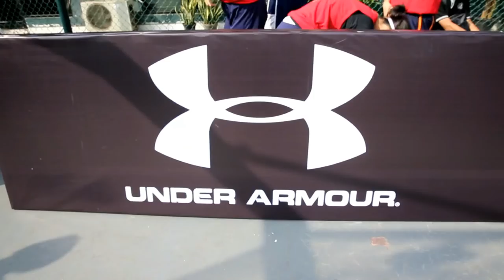Under Armour Indonesia 3X3 Highlights Feat. MVP Maykel Fidell & Leonita Angela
Under Armour 3X3 Indonesia tournament highlights featuring some of the best U-18 players in the country including Maykel Fidell, Darryl Sebastian, Michael James, Ananta Dandy, Azriel Ralie Antoini Erga, Tricia Aoijs, Leonita Angela, Putu Ekal & Millania.

Thank you to Under Armour Indonesia for inviting me.
Follow them on Instagram: @UnderArmourID